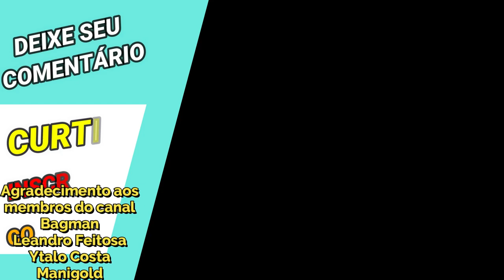Kanon de Dragão Marinho Está Mais Forte no Meta e nem Despertei o Meu - Saint Seiya Awakening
Meta mudou, novos lançamentos de personagens meta e isso fez fortalecer ainda mais o Kanon de Dragão Marinho nos Duelos Galácticos em saint seiya awakening.